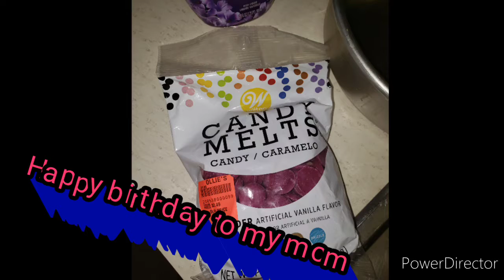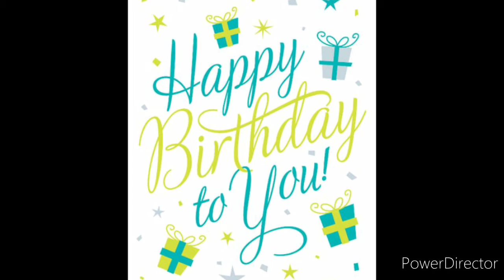Happy birthday to my mom